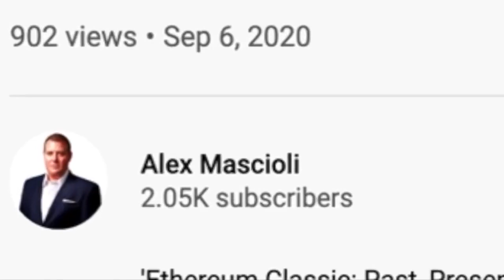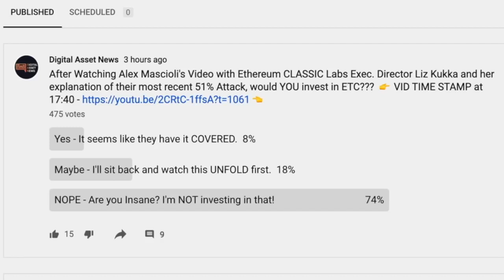Alex Mascioli with Ethereum Classic Director Liz Kukka - Why Do 51% Attacks Keep Happening?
●▬▬▬▬▬▬▬▬▬▬▬CRYPTO ESSENTIALS▬▬▬▬▬▬▬▬▬▬▬▬▬▬▬▬▬●

●▬▬▬▬▬▬▬▬▬▬▬▬▬FOLLOW D.A.N.▬▬▬▬▬▬▬▬▬▬▬▬▬▬▬●

and/or...

●▬▬▬▬▬▬▬▬▬▬▬▬▬▬AUDIO TRACKS▬▬▬▬▬▬▬▬▬▬▬▬▬▬●

●▬▬▬▬▬▬▬▬▬▬▬▬▬▬VIDEO TOOLS▬▬▬▬▬▬▬▬▬▬▬▬▬▬●

●▬▬▬▬▬▬▬▬▬▬▬▬▬EXIT STRATEGIES▬▬▬▬▬▬▬▬▬▬▬▬▬▬▬●

●▬▬▬▬▬▬▬▬▬▬▬▬RECOMMENDATIONS▬▬▬▬▬▬▬▬▬▬▬▬▬▬▬▬●